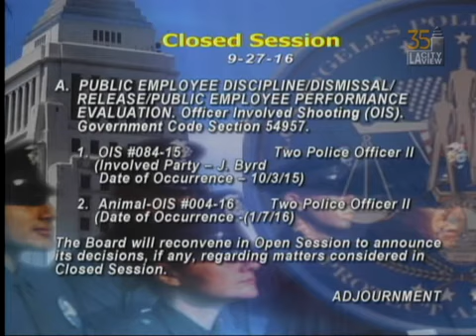Police Commission meeting on September 27, 2016